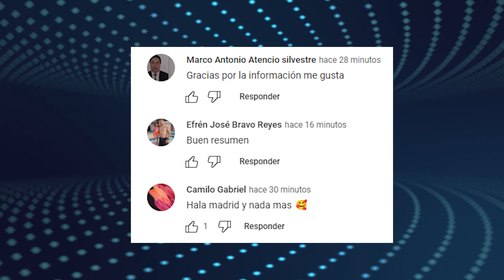“Fue un ERROR dejar ir a Messi” | Allegri hace ENOJAR a Cristiano | ¿Rudiger se LESIONA tirando?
“Fue un ERROR dejar ir a Messi” | Allegri hace ENOJAR a Cristiano | ¿Rudiger se LESIONA tirando?.Enterate de esto y mucho mas ¡AQUÍ!